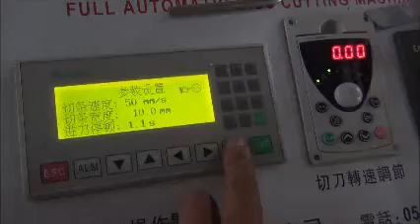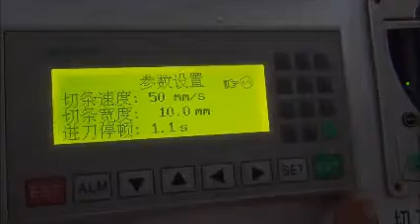circle cutting machine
A) Usage and Features
This machine is mainly consisted of linear bearing slide rail, large cutter, knife grinder, oilstone, stepping
motor, transducer, linear motor, text control panel and other electrical control parts. It is compact and highly
automatic. It can conduct fixed width slitting of leather, foam, ribbon, cloth and other materials in rolls. It is
widely used in leather processing, garment, shoe making, decoration and many other industries.

B) Major Technical Parameters
1) Slitting Width: 1700mm

2) Round Knife:  Ø350mm

3) Slitting Speed: 15-40m/min

4) Motor Power: 2.5KW

5) Machine Weight: 400KG

6) Outside Dimension: 2800x900x1350mm (LxWxH)

Skype:huangxiaomei123456